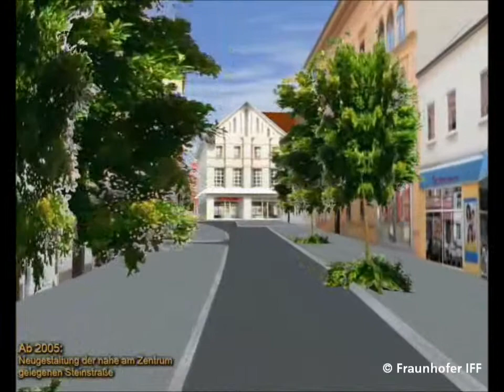3-D-Visualisierung von Staßfurt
Staßfurt ist eine mehr als 1200 Jahre alte Stadt an der Bode in Sachsen-Anhalt. Besonders im historischen Zentrum von Staßfurt kam es durch den früheren Salzbergbau zu Absenkungen, die das Stadtbild stark veränderten. 2006 wurde beschlossen, die abgesenkten Bereiche kontrolliert zu fluten und einen neuen Innenstadtsee zu errichten. Im virtuellen Stadtmodell können diese Planungen vorab simuliert und bewertet werden. Mehr Info